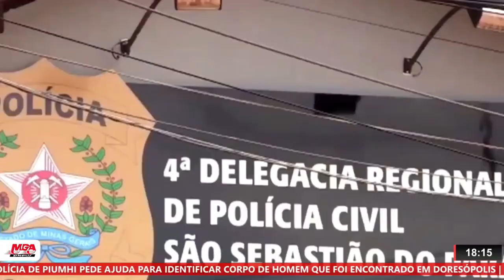POLÍCIA PRENDE COMPANHEIRA DO PAI QUE MATOU FILHA DE 5 ANOS APÓS ELA URINAR NO CHÃO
| REGIÃO |

ATUALIZAÇÕES SOBRE O CRIME BÁRBARO DO PAI QUE MATOU E ATEOU FOGO NO CORPO DA PRÓPRIA FILHA DE APENAS 5 ANOS DE IDADE, APÓS ELA FAZER XIXI NO CHÃO. CRIME QUE ACONTECEU NA CIDADE DE MONTE SANTO DE MINAS E QUE CHOCOU TODA A NOSSA REGIÃO.